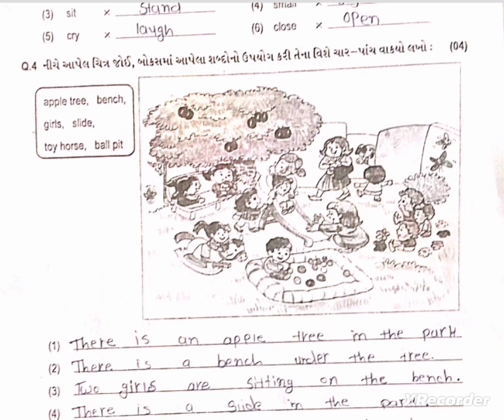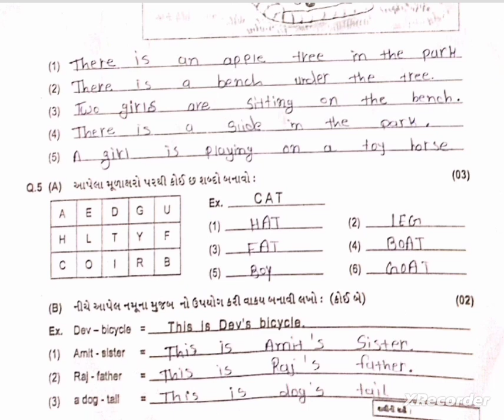Std 4 English Paper Solution 20 07 24